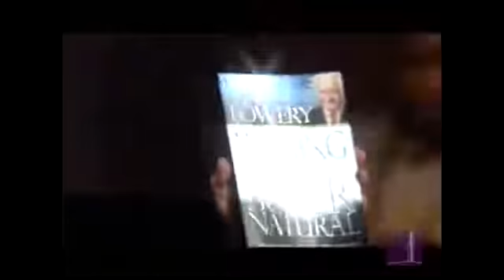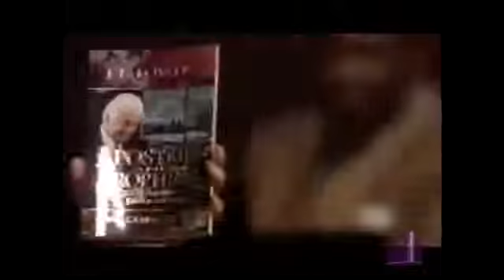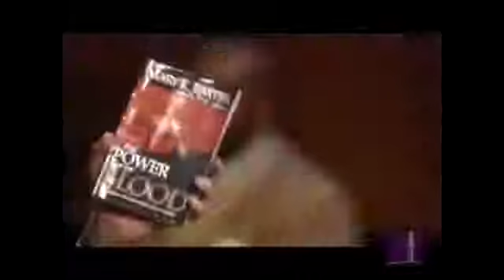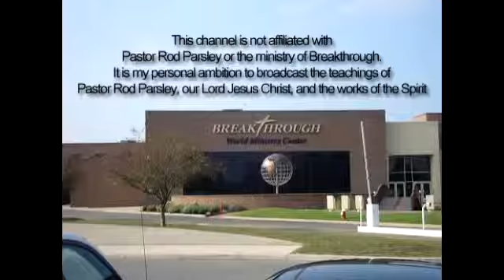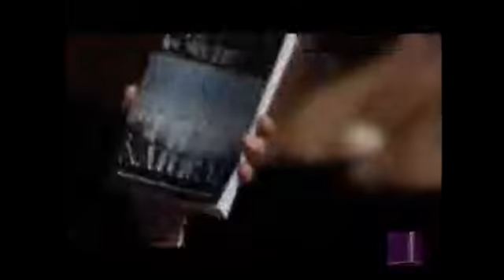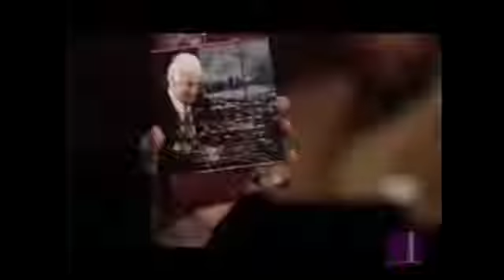T.L. Lowery Hasten the day, preach the Gospel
BREAKING NEWS: Beloved Pentecostal Preacher T.L. Lowery Passes Away at 87. T.L. Lowery, who spent more than 70 years in Pentecostal ministry, passed .